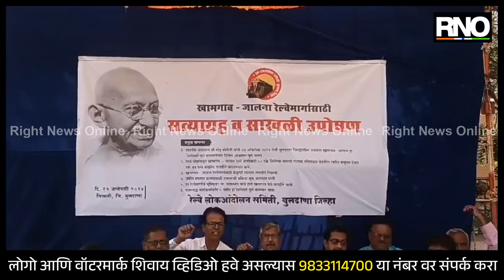BULDHANA | खामगाव-जालना रेल्वे मार्गासाठी रेल्वे लोकांदोलन समितीचे सत्याग्रह व साखळी उपोषण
पंतप्रधान नरेंद्र मोदी यांनी 7 ऑक्टोबर 2014 रोजी बुलढाणा जिल्ह्यातील जनतेला खामगाव-जालना रेल्वे मार्ग पूर्ण करून आश्वासन पूर्ण करावे. रेल्वे बोर्डाकडून खामगाव-जालना रेल्वे मार्गासाठी 50% निधी मागणी पत्रावर मंत्रिमंडळाने बैठकीत त्वरित मंजूरात करून देऊन तसे पत्र रेल्वे बोर्डाला तातडीने पाठवण्यात यावे. रेल्वे मार्गाची केंद्राने मान्यता तातडीने द्यावी. जमीन संपादन करण्यासाठी शासनाची प्रक्रिया सुरू करण्यात यावी, यासह विविध मागण्यांसाठी रेल्वे लोकांदोलन समितीने 12 जानेवारीपासून चिखली तहसील कार्यालयासमोर सत्याग्रह व साखळी उपोषण सुरू केले आहे. आज उपोषणाचा दुसरा दिवस आहे. तर मुख्यमंत्री एकनाथ शिंदे हे आज बुलढाणा जिल्हा दौऱ्यावर येत असून ते चिखलीतील तालुका क्रीडा संकुल मैदानावर मिशन 48 शिव संकल्प अभियान व कार्यकर्ता मेळाव्यासाठी येत आहे. त्यांनी या सत्याग्रह व साखळी उपोषणाची दखल घ्यावी, अशी रेल्वे आंदोलन समितीने मागणी केली आहे.

BYTE - डॉ. किशोर वळसे, रेल्वे लोक आंदोलन समिती
BYTE - रामदास मुळे, रेल्वे लोक आंदोलन समिती